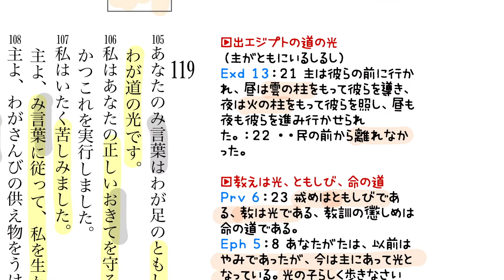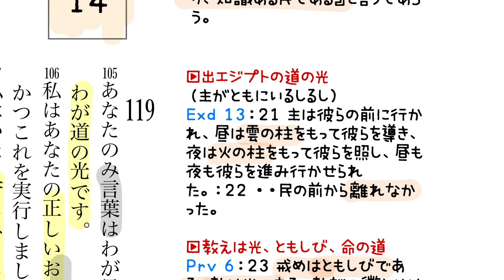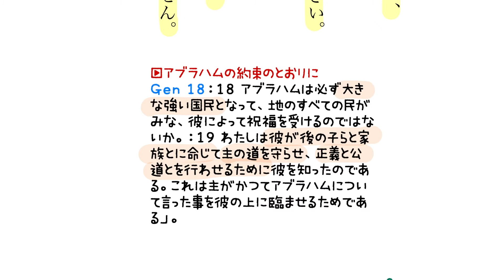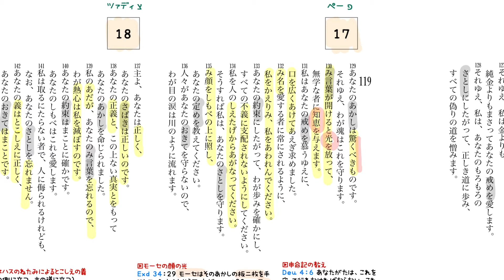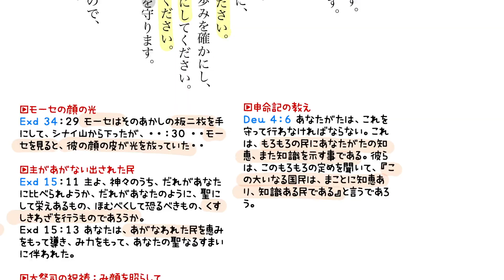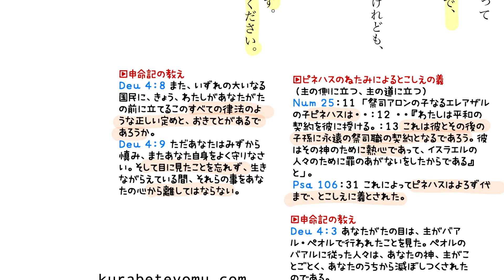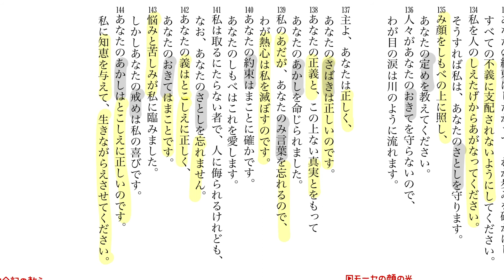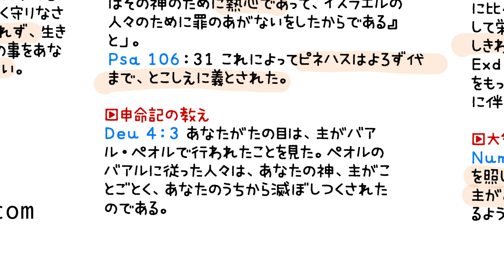聖書通読・詩篇 119篇 14.17-18 解説付き朗読